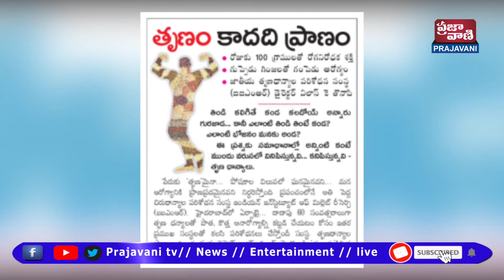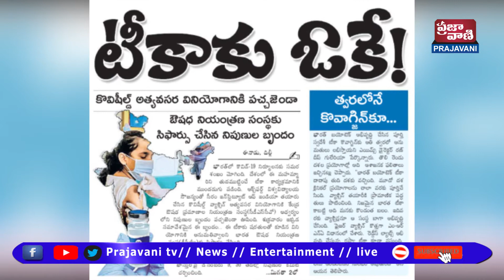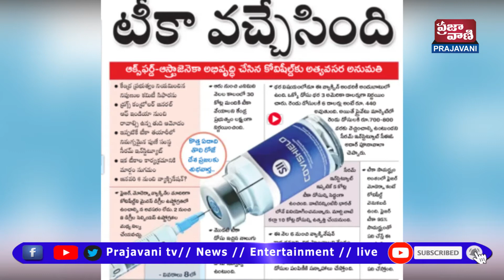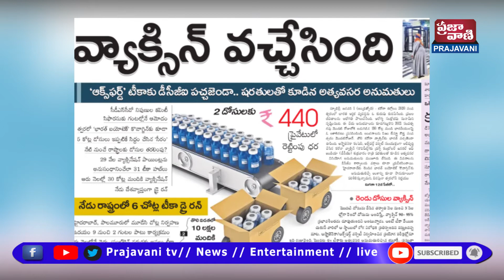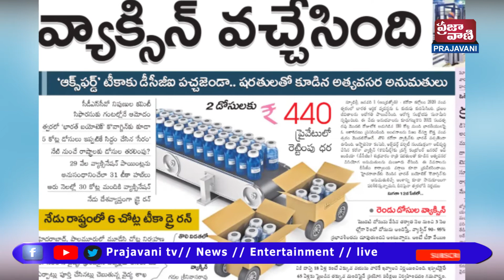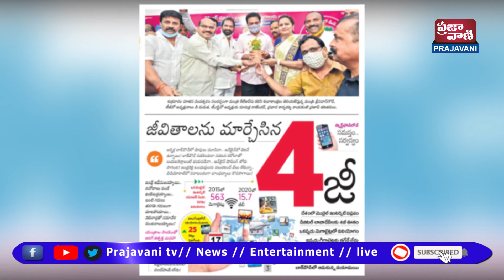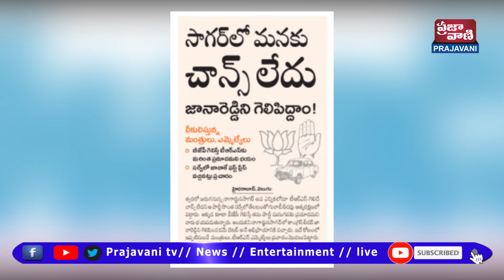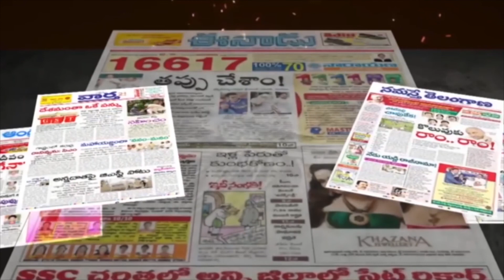Telugu News Headlines Today | Daily News Analysis |Telugu News Papers | 02 JAN 2021 | Prajavani Tv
►eenadu#sakshi news paper#andhrajyothi epaper#Namasthe Telangana